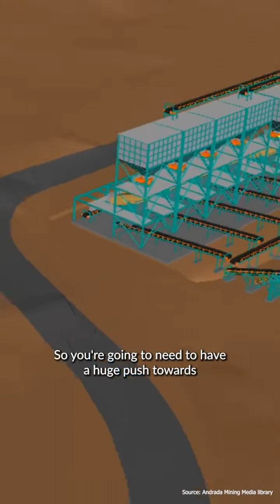Anthony Viljoen on Mining Industry Trends: The Lithium Boom and the Future of Specialty Metals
Join us for an insightful interview with Anthony Viljoen, CEO of our mining company, as he discusses the exciting trends shaping the mining industry in the upcoming years. Discover the surge in demand for lithium, with no other technology currently able to compete, resulting in a significant supply shortage for electric vehicles and the transition to an electric future. Anthony highlights the emergence of specialty metals driven by advancements in artificial intelligence and miniaturization, creating a pressing need for a robust supply of these elements in the rapidly evolving technology sphere. Explore the prospect of a lithium boom and the pivotal role our operations play in meeting the demand.